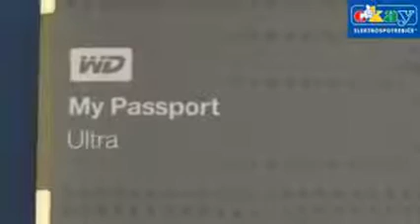Western Digital WDBMWV0020BTT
Externí pevný disk Western Digital řady My Passport ULTRA je spojením velké kapacity a vysoké přenosové rychlosti. Nechte si s nákupem poradit od týmu Okay!